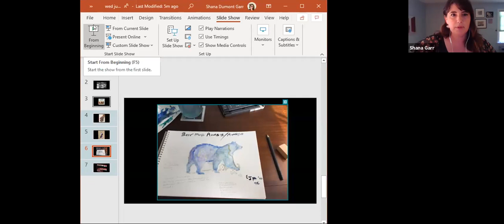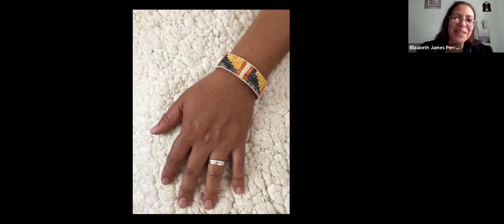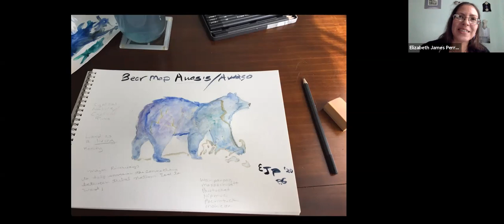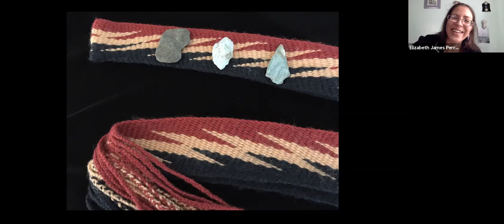Artist Curator Conversations: What Do We Mean by Decolonize? Webinar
Elizabeth James-Perry, enrolled member of the Wampanoag Tribe of Gay Head-Aquinnah, and  Fruitlands Museum Curator, Shana Dumont Garr discuss the meaning of the term “Decolonize” and address challenges and strategies of sharing time immemorial with museum audiences.

They discuss James-Perry's work as a 2020 Artist-in-Residence, wherein she has created a new Decolonized Map of Massachusetts and integrated her Material Cultural Heritage work and her own traditional Northeastern Woodlands artwork with arrow points from the museum’s collection into a forthcoming exhibition.

About Fruitlands Museum
Fruitlands Museum, a property of the Trustees since 2016, is a historic, natural, and cultural destination in Harvard, MA. Founded in 1914 by author and preservationist Clara Endicott Sears, the Museum takes its name from an experimental utopian community that existed on this site in 1843 and was led by Transcendentalists Bronson Alcott and Charles Lane. Fruitlands is dedicated to New England history, art, and nature, and its collections include: The Fruitlands Farmhouse, The Shaker Gallery, The Native American Gallery, and The Art Gallery. It is located on 210 acres of land with panoramic views of the Nashua River Valley, including 2.5 miles of meadows and woodland recreational trails.